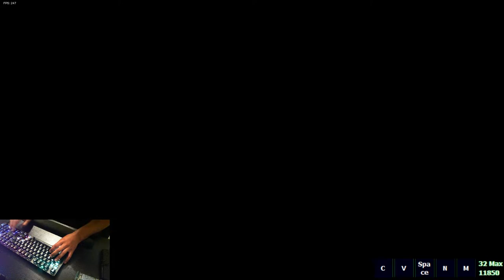Triple Trouble (ERECT Remix) | 99.85% FULL COMBO (HIGHEST HUMAN FC) Sonic.EXE | Friday Night Funkin'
Guys, the ERECT Remix of FNFs Sonic.EXE Triple Trouble is a BANGER!! This actually took me many attempts in this one session to get the full combo and believe it or not, 99.86% IS THE HIGHEST RECORDED PASS! Go me!

P.S. I said I was FIRST human FC but it turns out I wasn't. Pls dont comment "yOu wErEn'T tHe fIrSt" because I know lol! Heat of the moment kinda stuff ya know?

► Here's my Setup:
► Logitech G512 (Blue-Switch Mechanical KB)